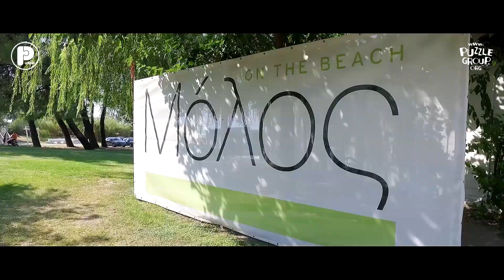Chalkidiki beach party, Greece (Black Coffee) | Puzzle Group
Chalkidiki beach party Greece  (DJ Black Coffee).

Kalitea letovanje 2022 by Puzzle Group Putovanja.

KALITEA - karakteristika ovog mesta je Noćni Život. Kompetan noćni život Soluna se u toku letnjih meseci seli u ovo mesto. Zbog svoje blizine Solunu, još osamdesetih godina vlasnici najvećih klubova ovog grada su izabrali Kaliteu kao mesto gde će izgraditi svoje klubove za letnju sezonu. Čitav Solun se iz tog razloga seli u toku letnjih meseci u Kaliteu naročito vikendima kada su kolone vozila u večernjim satima i po nekoliko kilometara a svi hrle ka Kalitei u želji za fantastičnim provodom. Pored Solunaca tu su i turisti koji daju dodatni pečat provodu na ovom mestu a i sami Solunci Kaliteu nazivaju party prestonicom čitave Halkidiki regije. Dakle, tokom dana kompletna zabava je skoncentrisana u "beach" barovima "and when the sun goes down" selimo se u neki od velikih klubova od kojih svaki prima po 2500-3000 ljudi.

DESTINATION :
Molos on the Beach, Chalkidiki, Greece
Molos Beach bar

VIDEO AND POST PRODUCTION:
Soultime media